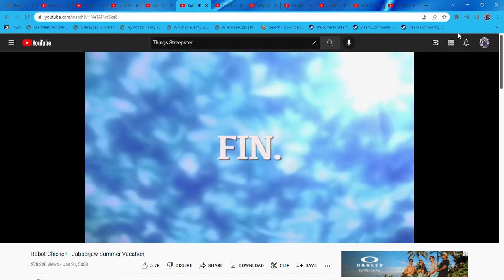What a great salvaged for doing this on srdessecker for mentioned names!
Driving through!